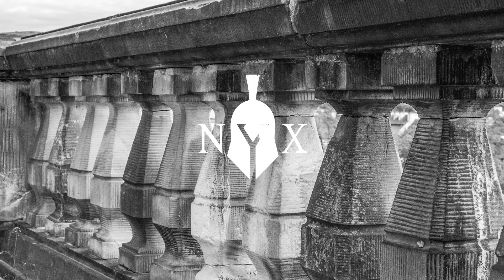Miane - Who Are You (Chris Lake Remix)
Listen to Chris Lake's remix of 'Who Are You'